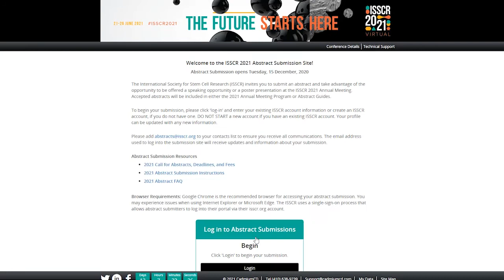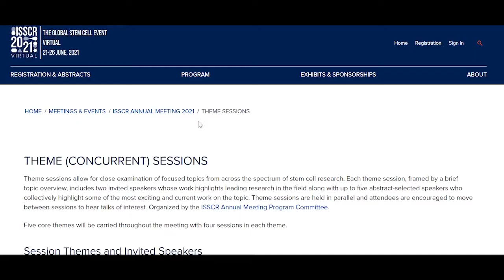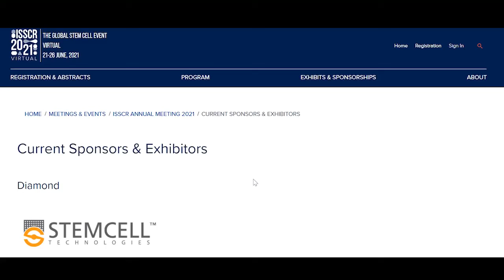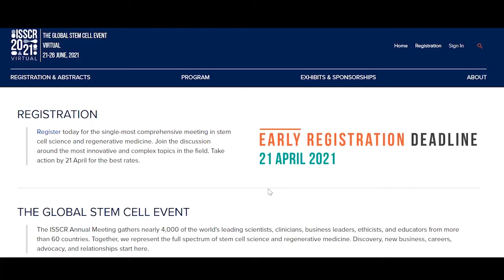About ISSCR 2021 Virtual | Interview with Christine Mummery and Sally Temple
Marius Wernig, MD, PhD interviews ISSCR President Christine Mummery, PhD and ISSCR 2021 Annual Meeting Program Chair Sally Temple, PhD about this year's meeting, how it is different from years past, and what the stem cell community can gain by attending.